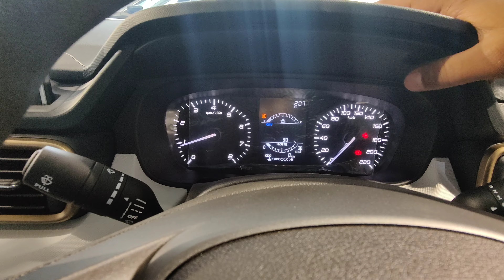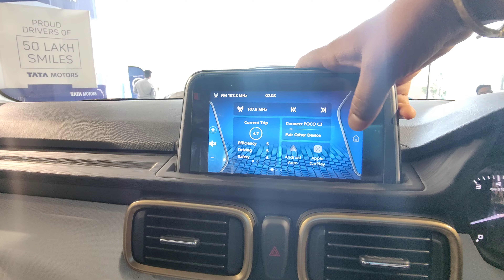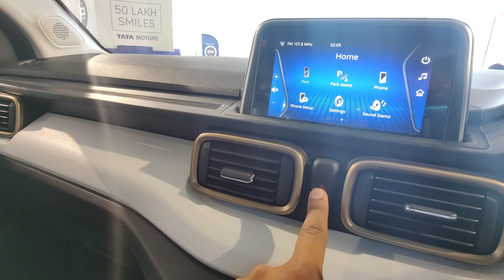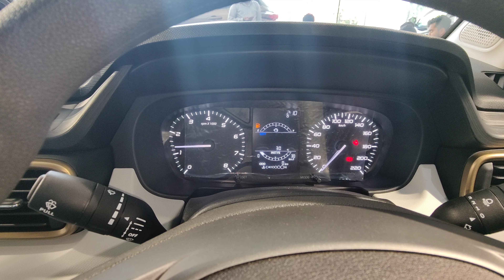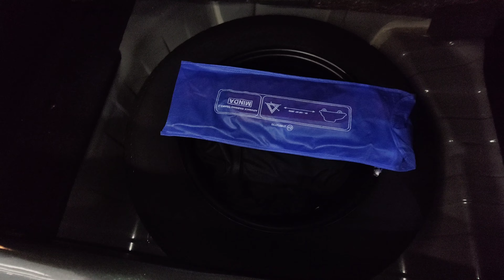2023 Tata PUNCH BS6 OBD Engine Detail Review🥳 On Road Price, Features, Milege😲 Loan Finance Detail 🤩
2023 Tata PUNCH BS6 OBD Engine Detail Review🥳 On Road Price, Features, Milege😲 Loan Finance Detail 🤩

Any Queries -: bs6 phase 2 engine
altroz new engine
tata tiago cng 2023
tata punch engine
new engine in tata
gps installation 2023
what is bs6 engine
bs6 stage 2 engine
tata nexon bs6 phase 2 engine
new engine features
rde engine
cng swift 2023
new ignis 2023
tata punch top model 2023
tata punch engine information
tata punch engine compartment
cng beleno 2023
bs6 stage 2 2023
Tata Punch Top Model Review in Hindi
Tata punch creative Mt 2023
tata punch base model detail review in hindi
tata Punch Top Model on road price
tata Punch base model on road price
tata punch interior features in Hindi
tata punch top model loan & Finance Detail in Hindi
tata punch base model loan & Finance Detail
tata punch kitne rupaye ke aate hai
tata punch 2023 model
Tata Punch 2023 top model automatic
tata punch manual 2023 model
Tata punch top model creative detail review in Hindi
Tata punch 2023 model detail review in Hindi